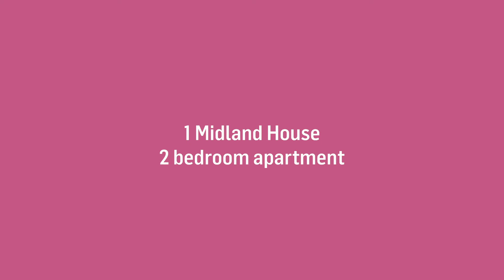Midland House, West Drayton, 2-bedroom Apartment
These ideal apartments are situated in a fantastic location, only minutes away from West Drayton train station which serves the Great Western Railway. The high street is within easy reach, with a range of amenities including well known brands such as Boots, Morrisons through to restaurants and a dentist. The area is set to transform with greatly improved transport links on completion of the West Drayton Crossrail station in the future and the Elizabeth line with Heathrow only an 8 minute journey and the commute to the West End and the City in under 30 mins travel time